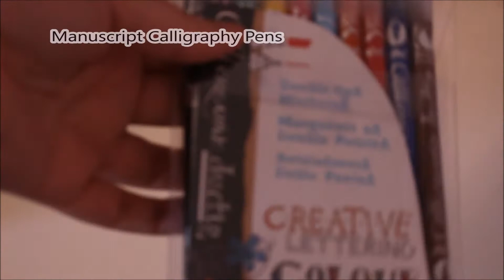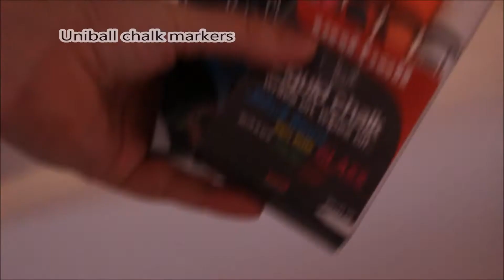My entire stationary collection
Everything from staedtler to Bic to Spectrum Noir. I have a bit of everything.